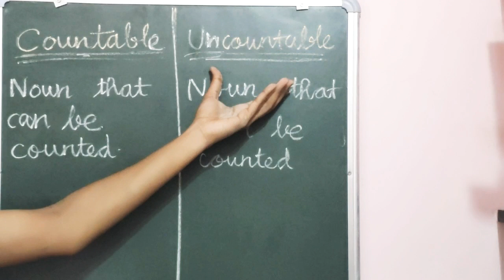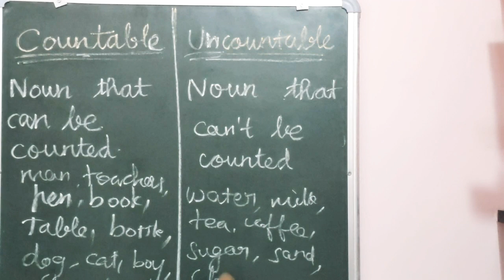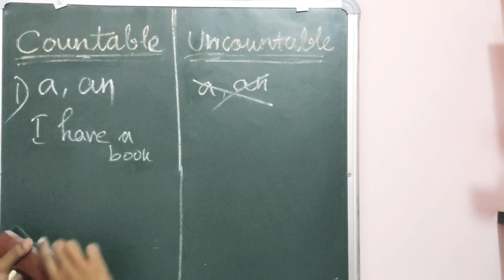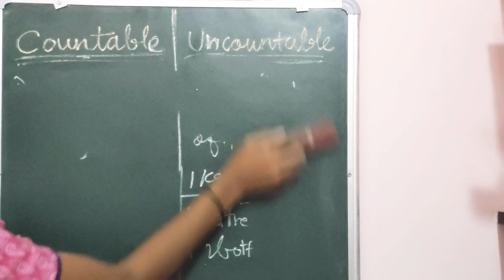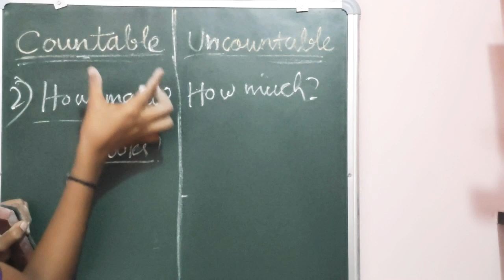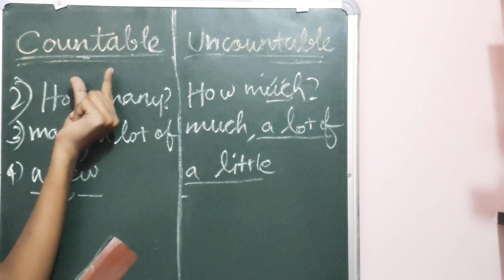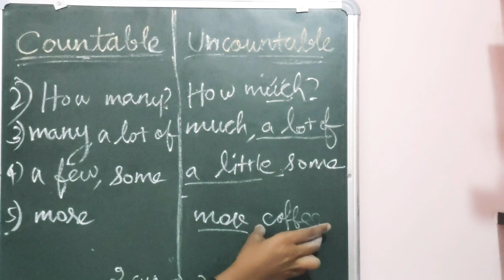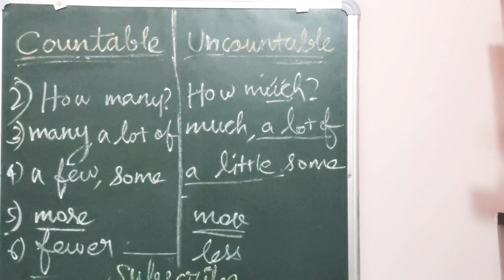Basic Grammar | lesson-3 | NOUN - part 3 | All competitive exams